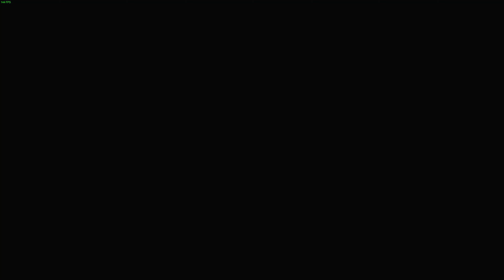Daily Beating Dante #128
Devil May Cry 5 Vergil DLC
Mod list
Dante All Black Outfit
Final Fantasy XVI Original Soundtrack for Devil May Cry 5
Let Have Some Have Fun!